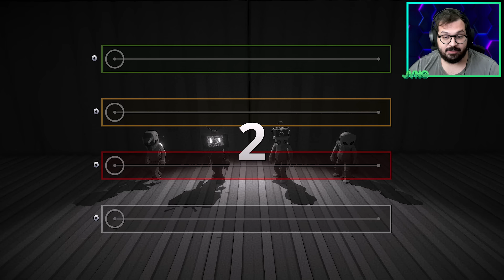JVNQ das GUITARRAS IMPOSSÍVEL ERRAR | PUMMEL PARTY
Meu canais: @jvnqtv e @JvnqSecundario